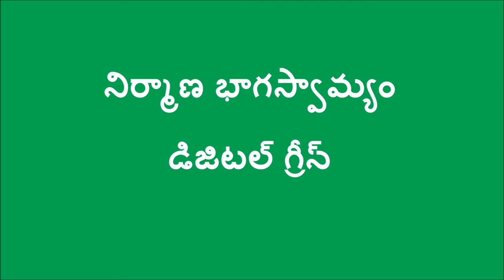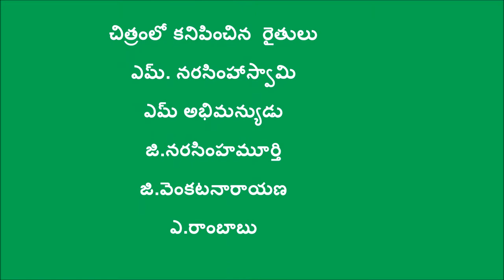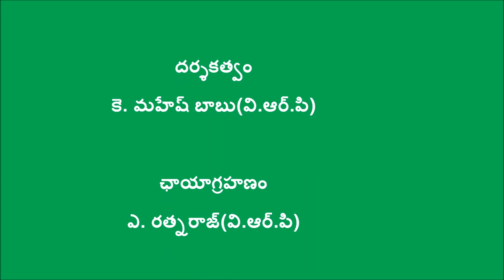Intercropping of Banana in Coconut_West godavari_DigitalGreen_Andhrapradesh